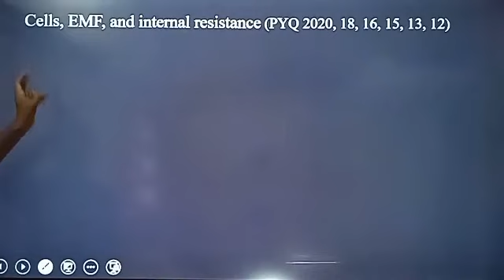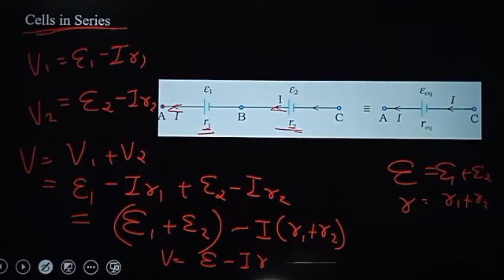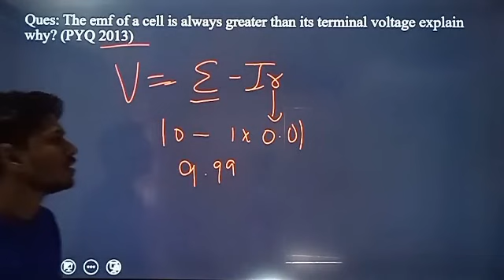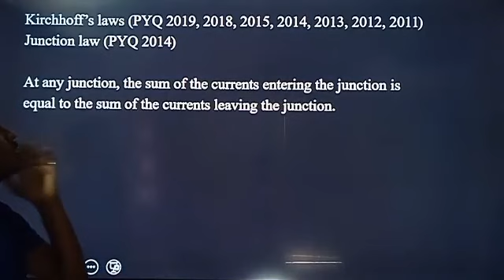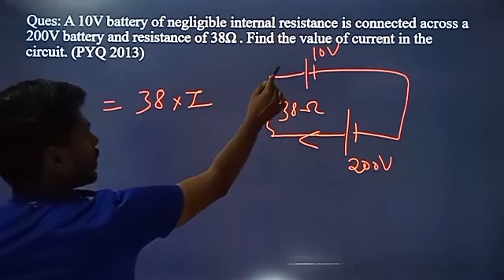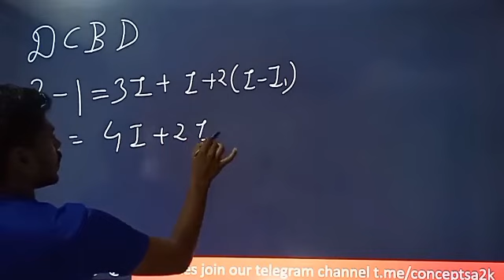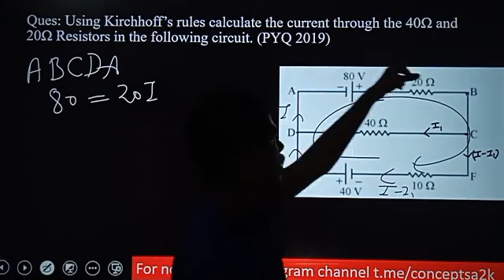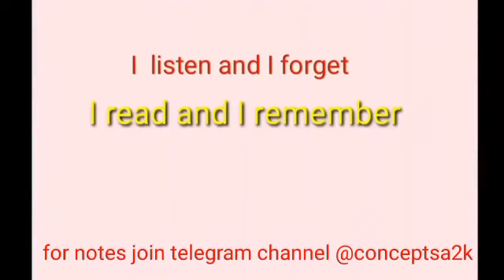Current electricity one shot video|| cell in series and parallel Kirchhoff law and problems in tamil